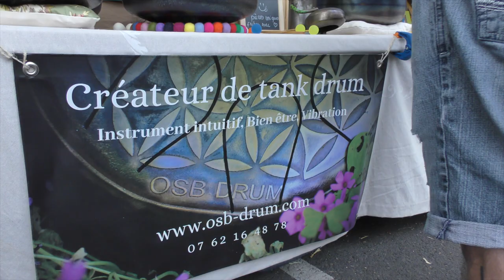FESTIVAL AURILLAC 2022 : OSB DRUM (village hippies)